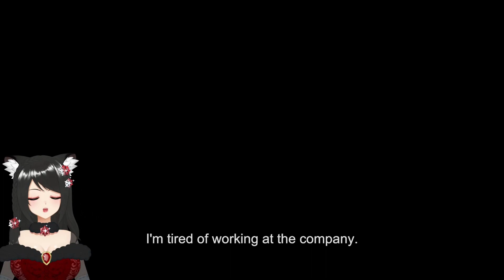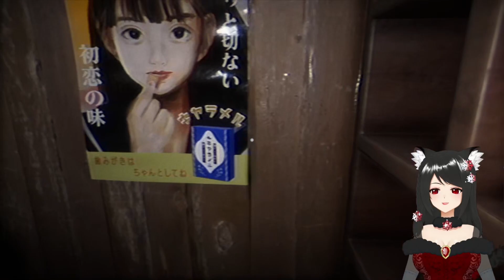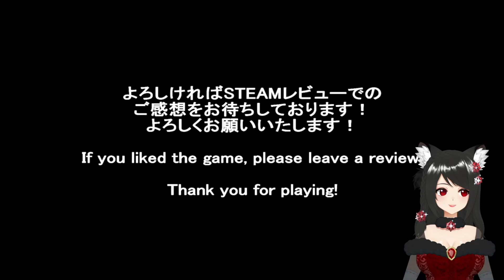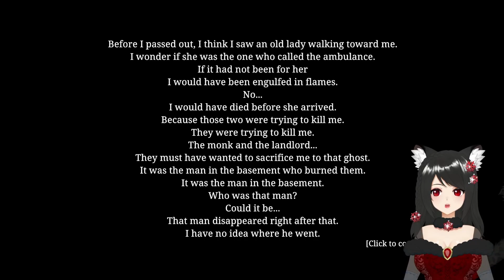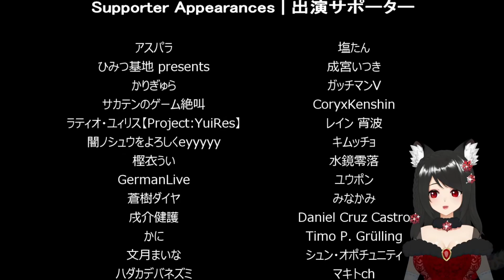[The Bathhouse | 地獄銭湯] - No...Creepy Ghost Girl...I Do Not Want To Take A Bath With You....